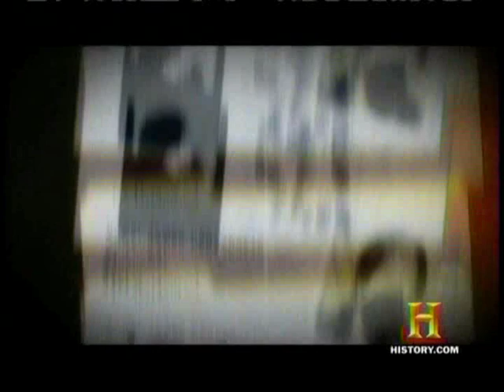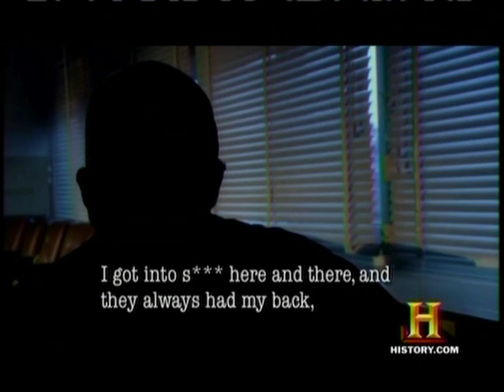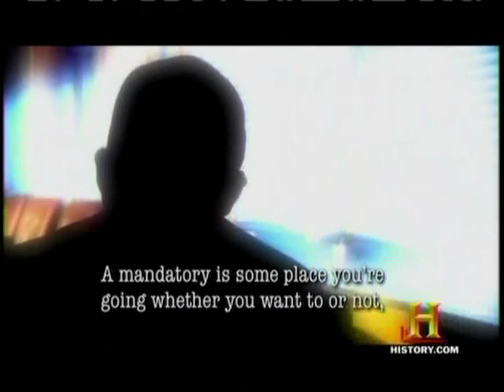Pagans MC pt-1